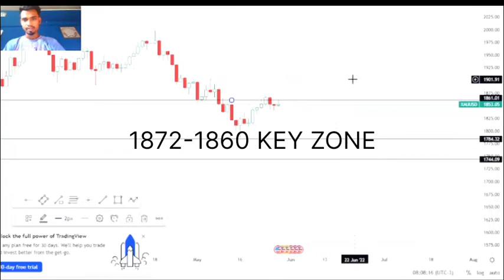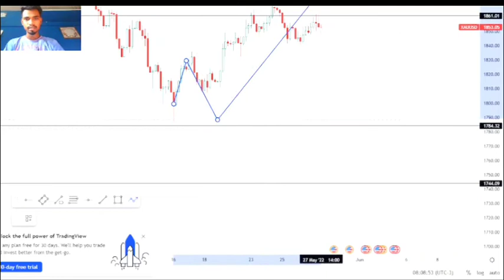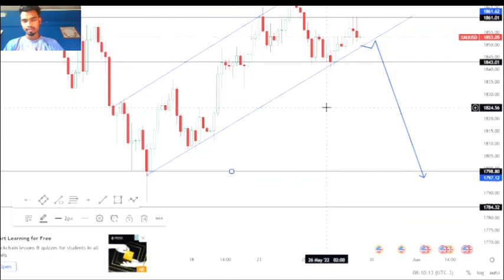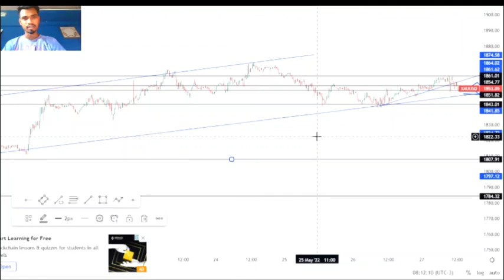GOLD & XAUUSD CHART ANALYSIS FOREX MARKET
Always use moneymangement  And risk mangement. and always respect the market behaviour
if you respect the market market definately respcet you